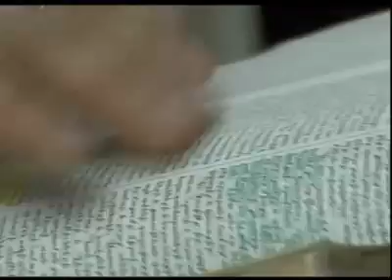RBS: SALVATION - Eternal Unconditional Security, or Conditional? -- Once Saved Always Saved? #22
Revelation Bible School: SALVATION - Eternal Unconditional Security, or Conditional? -- Once Saved Always Saved? #22 -- The LORD is not with you for no reason or any reason

Βιβλικό Σχολείο Αποκάλυψη: ΣΩΤΗΡΙΑ -- Αιώνια Ασφάλεια Χωρίς Όρους ή Με Όρους; - Κάποτε Σωσμένος Για Πάντα Σωσμένος; #22 -- Ο ΘΕΟΣ δεν είναι μαζί μας άσκοπα και χωρίς λόγο

Bi-lingual: English & Greek

Pastor Sophocles Christodoulou.
Apostolic Church of Jesus Christ - Limassol, Cyprus.